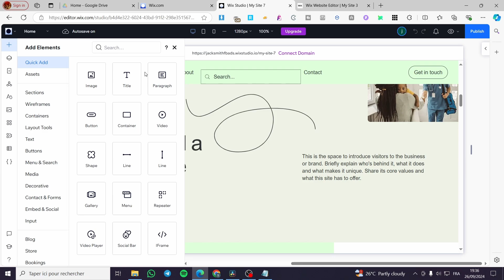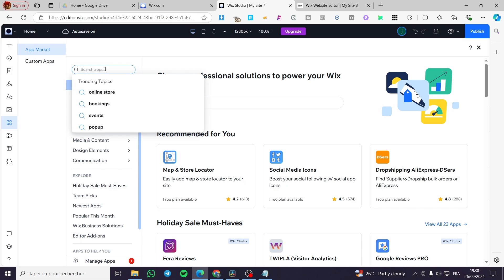How to Create a Custom Text Animation in Wix Studio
If you are looking for a video about How to Create a Custom Text Animation in Wix Studio, here it is!